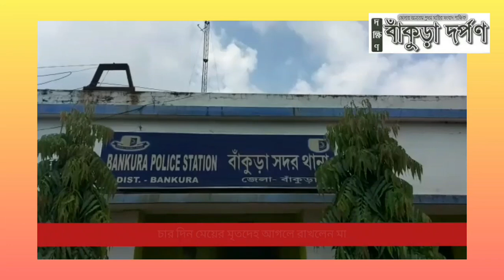কলকাতার রবিনসন স্ট্রীটের ছায়া এবার বাঁকুড়া শহরে! বন্ধ ঘরে মেয়ের মৃতদেহ চার দিন আটকে রাখলেন মা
Unlock-1
মেয়ের মৃতদেহ আগলে বসেছিলেন মা